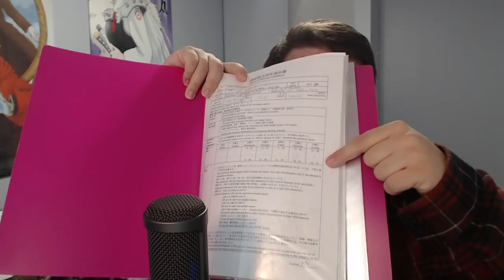I Taught English In Japan During A Pandemic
Please Read
Today we are talking about My Time teaching english for nova! I hope you all enjoyed,